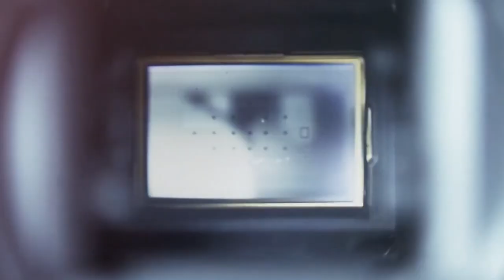Saba Weds Shafqat Full Cinematic Wedding Highlight | HD | The Vale Resort Cardiff Wedding | TDS